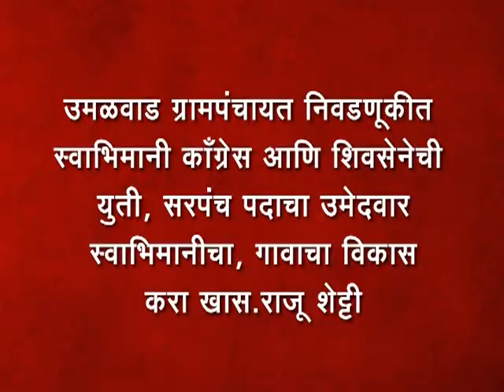22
उमळवाड ग्रामपंचायत निवडणूकीत स्वाभिमानी कॉंग्रेस आणि शिवसेनेची युती